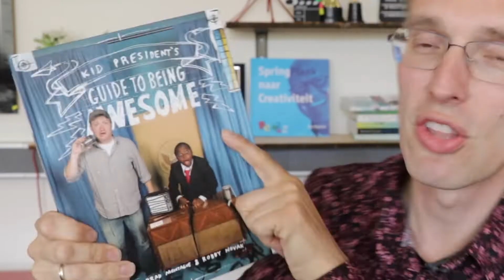De wereld leuker maken door AARDIG TE DOEN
De wereld leuker maken door Aardig te doen. Soms is het heel eenvoudig. Tegelijk geef ik voor de vakantie twee boeken als tip.
Aardig doen is de sleutel tot een leuker leven. Of zoals je vaak hoort: Doe Eens lief.

Schrijf je in op mijn website (GRATIS) om 1 keer per week inspiratie per mail te krijgen